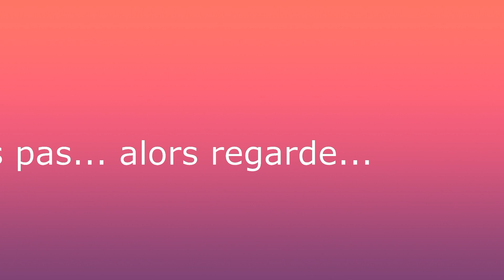[N2-2019/20] Bande annonce CSSA-SC BASTIA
Une seule date à retenir... le 15/02/2020
TOUS DERRIÈRE LE CSSA !!